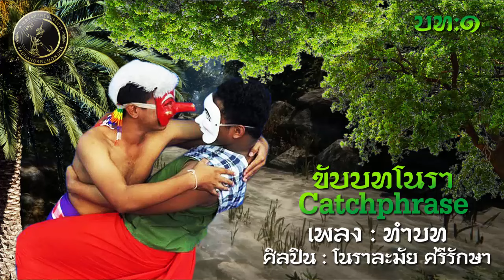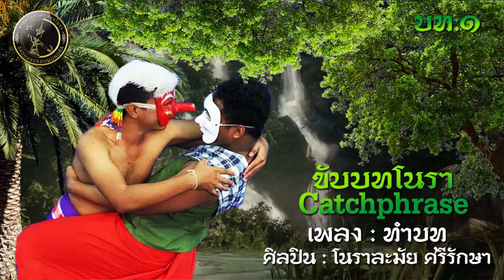ศาสตร์แห่งครูหมอโนรา | ทำบท พรรณา | ศิลปิน : คณะโนราละมัย ศรีรักษา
ศาสตร์แห่งครูหมอโนรา krunora